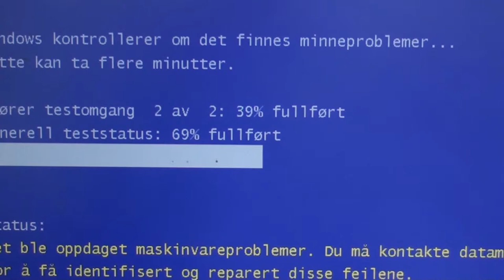Finishing a bird drawing and some updates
I had a bird drawing to finish and I also had some points to make in regards to youtube intros. So I made this video for you to explain those points, show the drawing process and wish you a wonderful equinox.

MATERIALS:
Graphite pencils
Eraser
Sketchbook

GEAR:
Video camera: Sony Handycam HDR-CX115E

SNAPCHAT - lindaursin (not very active here)

If you'd like to help fill my mailbox with letters, art and random things, this is the address:

Linda Ursin
Solvang
7288 Soknedal
Norway